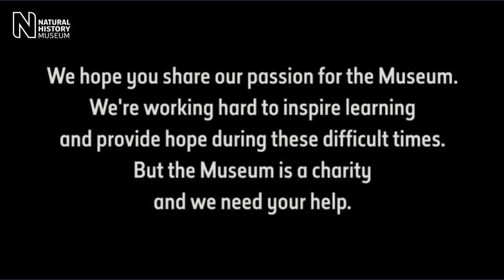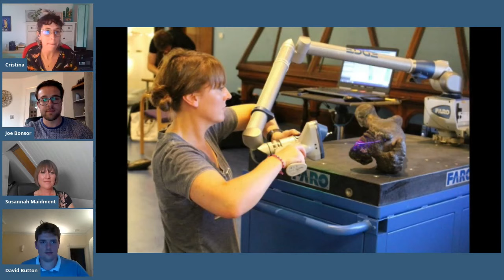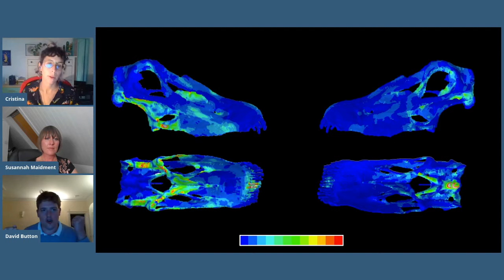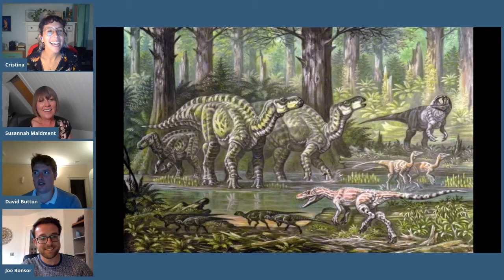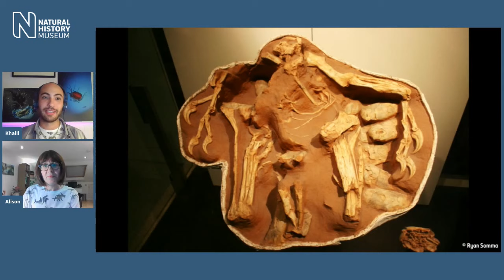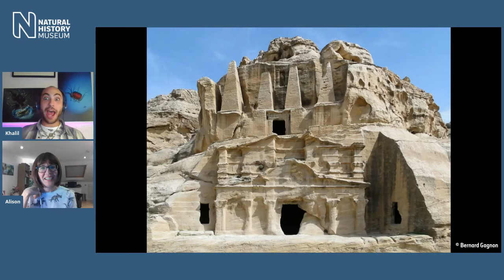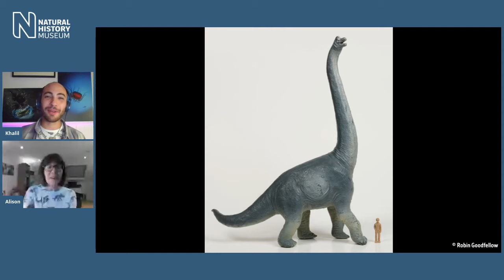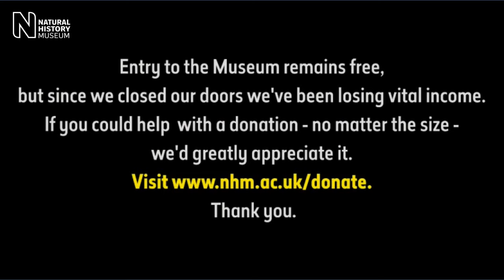Discovering Dinosaurs | Lates Online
Scientists are using state-of-the-art technology to discover not only what dinosaurs looked like but how they moved, ate and lived millions of years ago. Grab yourself a drink and join us as we explore how new technology can reveal secrets from very old bones.